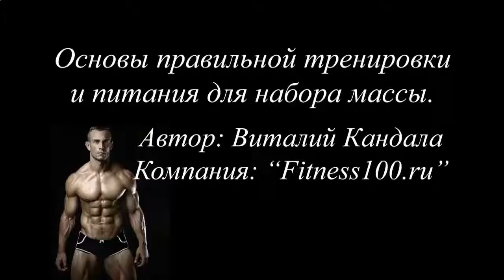РОСТ МЫШЦ НОГ